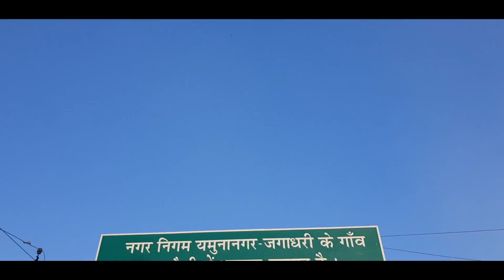AJEEB/WEIRD VLOG 167 AMAZING